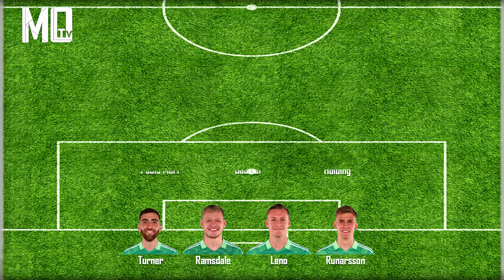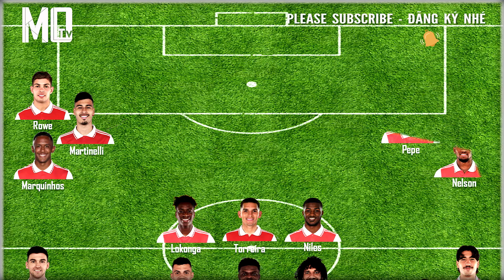🔥Đội hình sẵn sàng đua top 4 ?💰Tin chuyển nhượng ARSENAL - 31/07/2022 #8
Nhìn lại những gì có được sau 2 tháng chuyển nhượng. Với những gì có trong tay, Mikel Arteta dường như sẵn sàng cho mùa giải mới.

Official Arsenal Supporters Club in Vietnam.